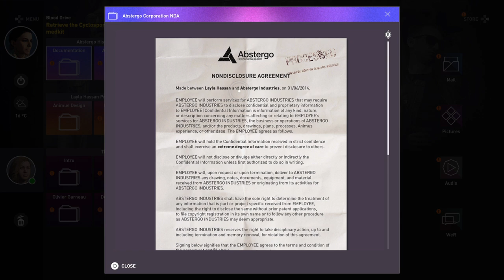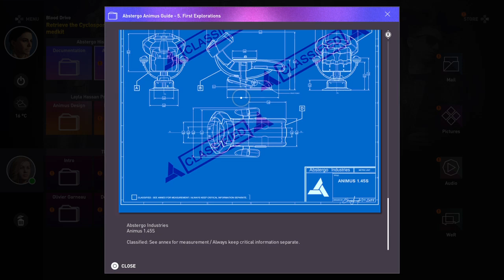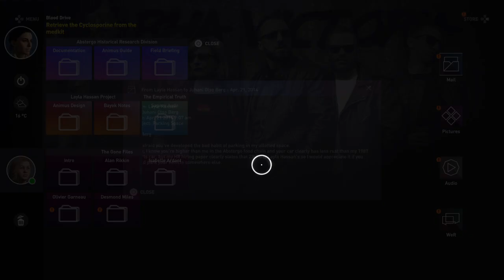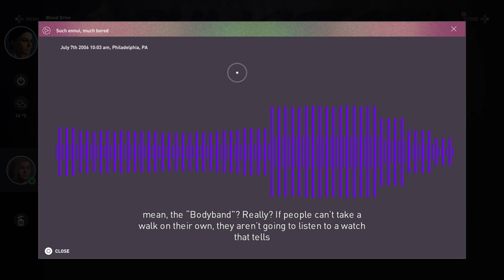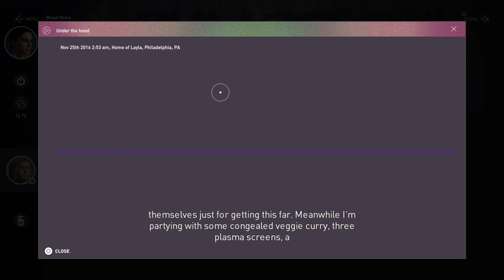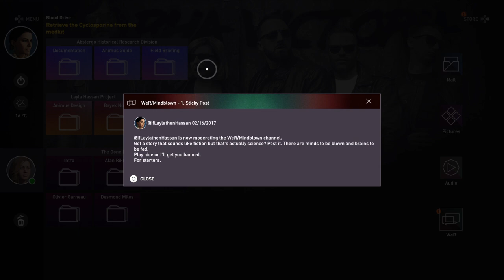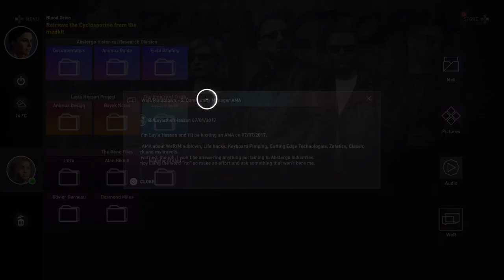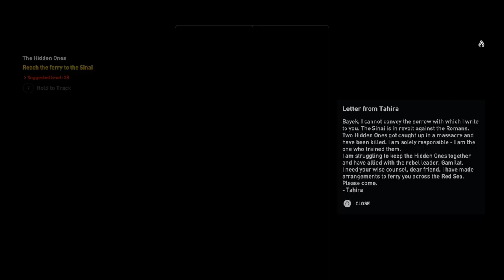Assassin's Creed® Origins The False Oracle